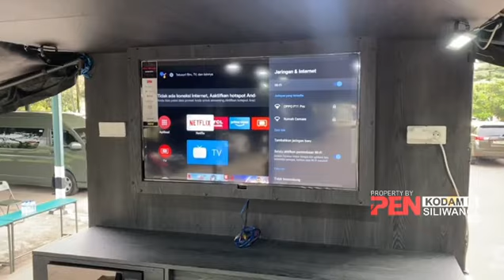Mobil serbaguna inovasi Bekangdam III Slw